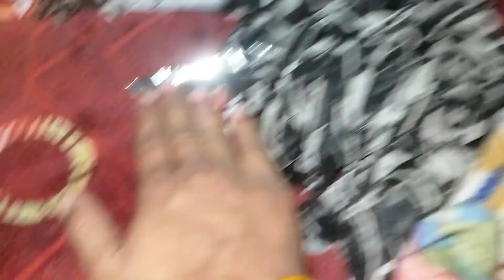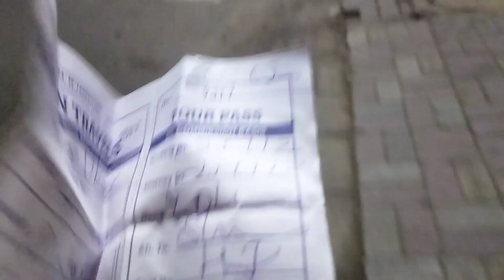Rajeshthan jate huye bhai ke sath full Masti 🤣😂. @dhruvparihar vlog #96